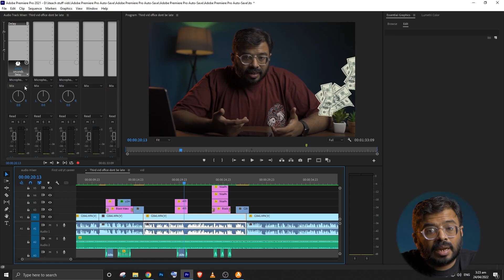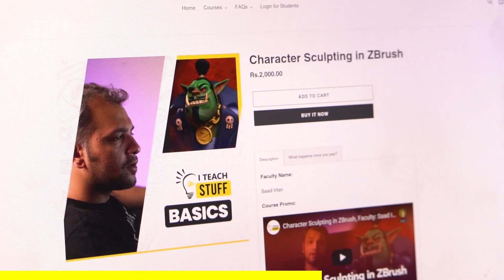AUDIO TRICK in Adobe Premiere that BLEW MY MINDDDDD!!!†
Hey Friends, in this video I will talk about Speed Ramping and Slow Motion Editing, Black Bar in Premiere Pro, If you like this video please subscribe to channel and comment below if you have any suggestion for the channel and videos